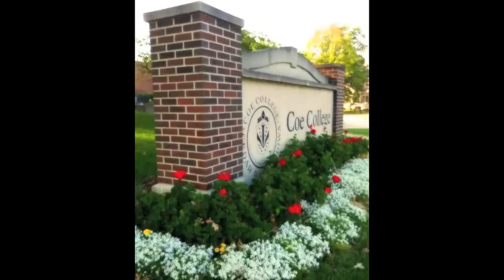Coe College ad by Donald Reif 2014